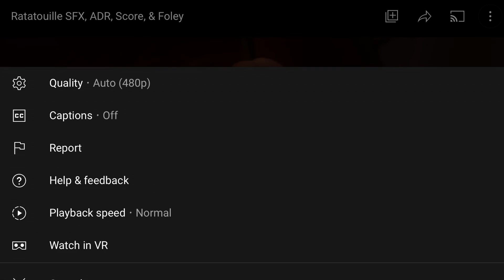Ah do you Siri oh RAAAAAAAAAAAAAT!!!!!! (Lris Kelly Meme)